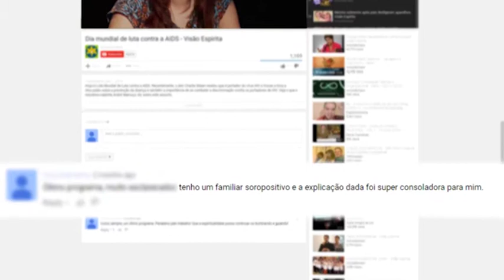Mundos Regenerados| Espiritismo sem Mistério l Parte 2 (13/09/2016)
Já aprendemos que existem os mundos regenerados, mas você percebe as mudanças na sociedade nesta transição para um mundo de regeneração? Confira no Espiritismo sem Mistério.